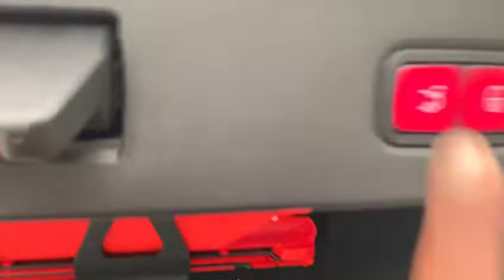Mercedes Benz CLS350 Black 2012 Sunroof DVD - SKH5854Y